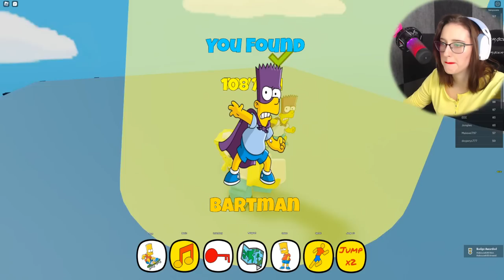NAŠLA JSEM BATMAN BARTA V ROBLOXU!😂